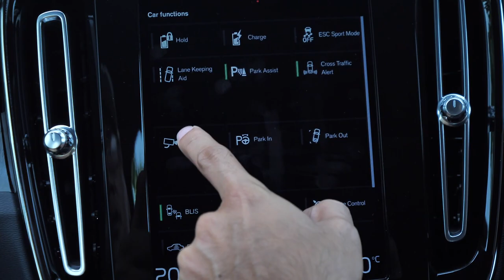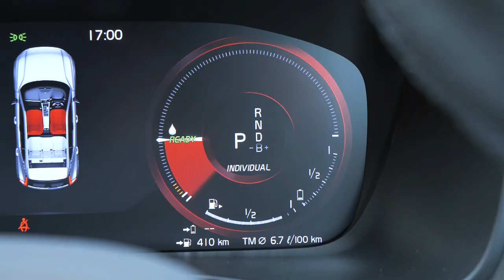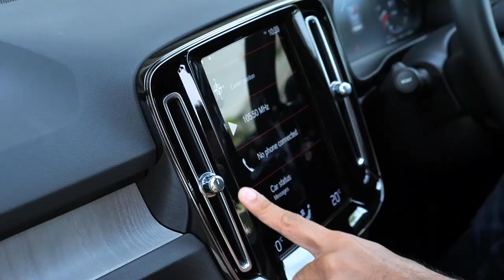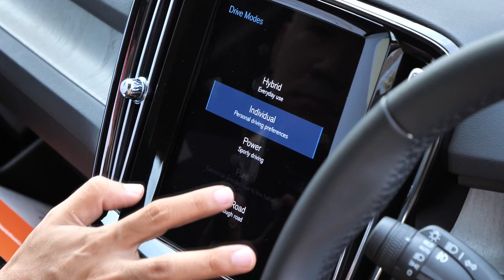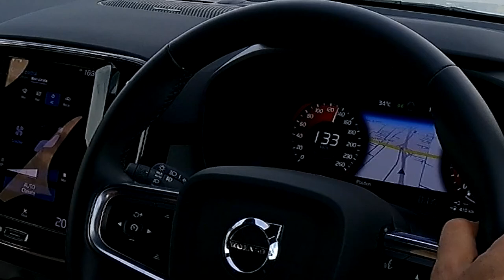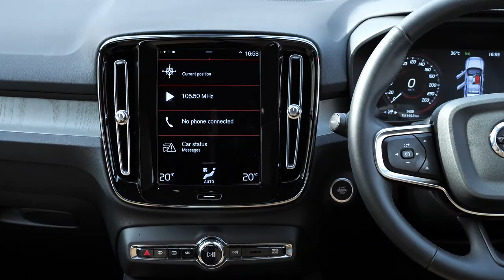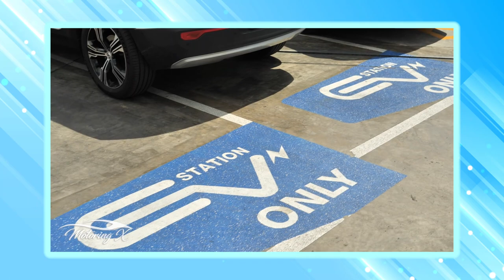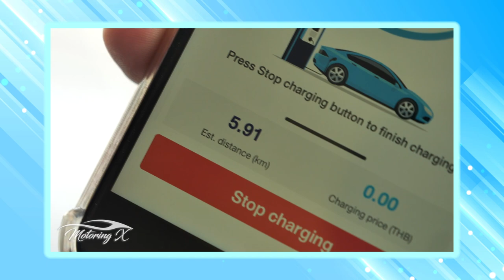รีวิว Volvo XC40 PHEV มีดีที่แรงแต่เบรกควรปรับ : MGR Motoring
MGR Motoring รีวิว Volvo XC40 PHEV โดดเด่นด้วยราคาค่าตัวเริ่มต้นเพียง 2.09 ล้านบาท กับความแรงระดับ 400 แรงม้า ขับเคลื่อนสี่ล้อ ออฟชั่นล้นๆ แต่เบรกกลายเป็นสิ่งที่ไม่ถูกจริตเรา